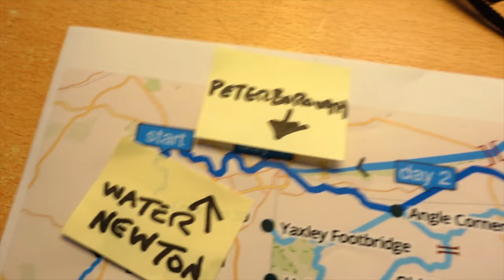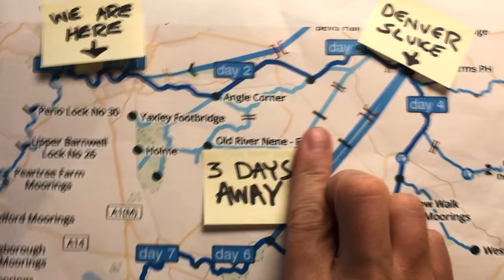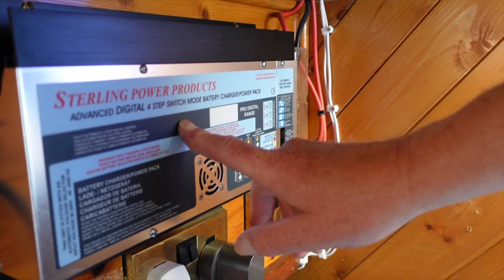First day owning a narrowboat... what have we done?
Vlog 24

Our first day off-grid preparing to buy our amazing houseboat, we head out for a training day with the seller, make the exchange and fear the terrifying 'Denver Sluice' which will greet us in the up and coming days

music/sound effects provided by Apple,Inc

@2021 by The Nomadic Crobot